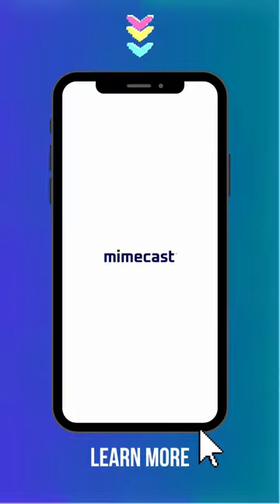Human Error serenades the office - what a ballad!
Even with a robust email security perimeter in place, attackers can try to bypass it and operate inside your network. When you analyze the anatomy of most successful cyberattacks, nearly all of them have one thing in common. Some user, somewhere, did something that could have been avoided.